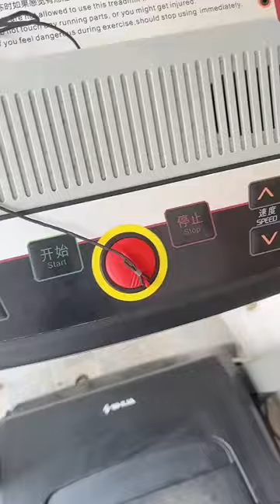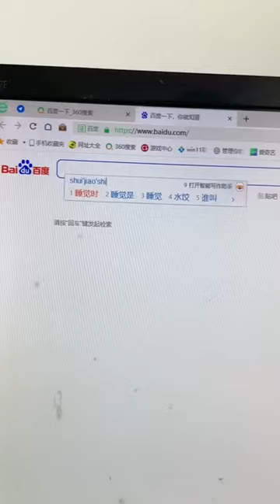四毛在西瓜裡灌水整毛爸，下一秒毛爸輕鬆上當，四毛：誰叫你不給我吃肉【起錯名的四毛】